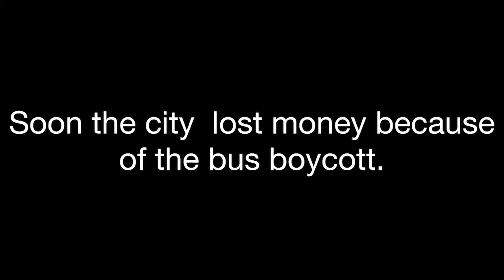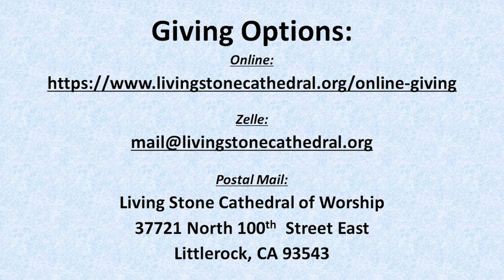Let The Church Say Amen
Bishop Henry Hearns

Sylvia Simpson "Don't Forget Mother Africa"
Ezekiel Bassey "Desegregation"
Clouds of New Glory "You've Been So Good To Me"
Minister of Music Angela Hearns "Lift Every Voice"